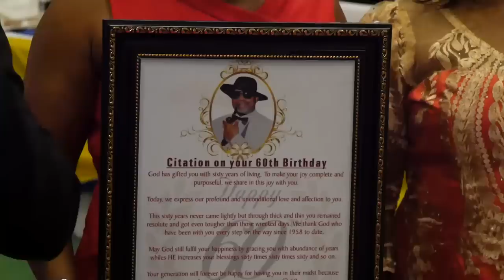60th Birthday Of Daasebre Akuamoah Boateng - Stuttgart - By - Kofi Baako